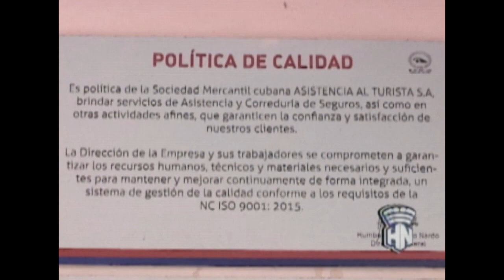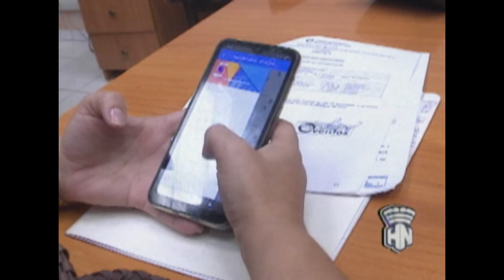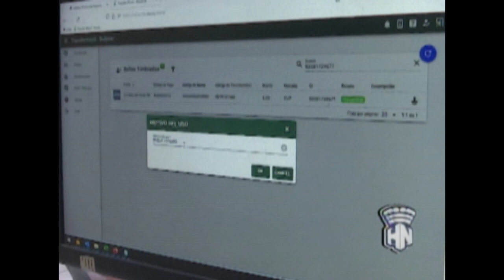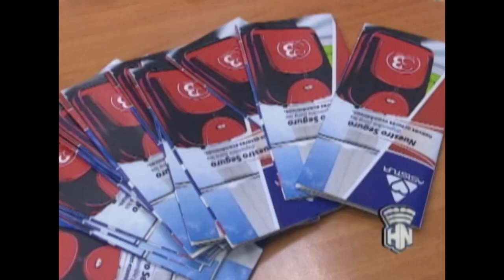Asistur S.A, líder en la asistencia al turismo y la correduría de seguros.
Desde HabanaNoticiario la periodista Vanessa López, nos acerca al trabajo que realiza la empresa Asistur S.A. Próximos a cumplir sus 33 años de creada, se posiciona como líder en la asistenciaalturismo y la correduríadeseguros. Más detalles, aquí te lo presentamos.